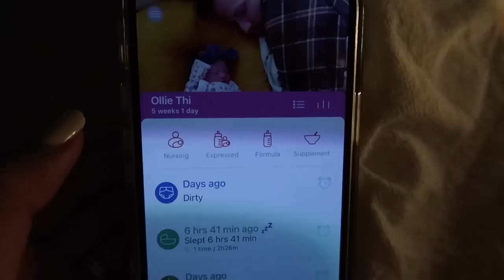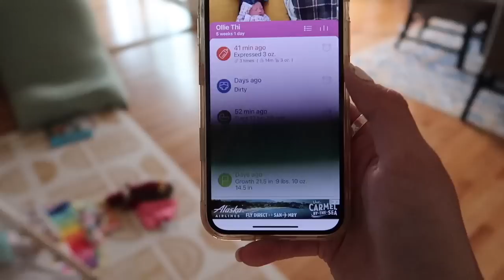DAY IN MY LIFE | with my 5 week old & two under two!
IIN TODAYS VIDEO,  I take you through my day with my newborn. This is.a typical day as I tackle two under two!

MENTIONED:
Pitcher method:
Pumping bras

TIME STAMPS:
00:00 Intro
02:36 Feeding Ollie
03:26 Let's catch up
08:39 Wake times & breastfeeding
12:24 Postpartum care
13:23 When should family visit?
17:07 Pumping essentials
18:43 Updates to come!
23:51 Pitcher method
28:05 Getting out of the house
28:44 Our night